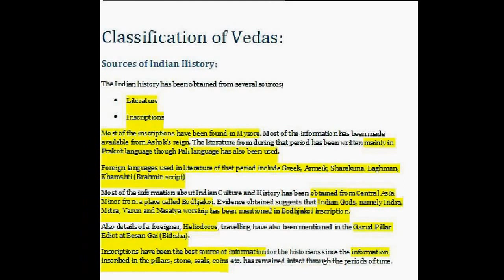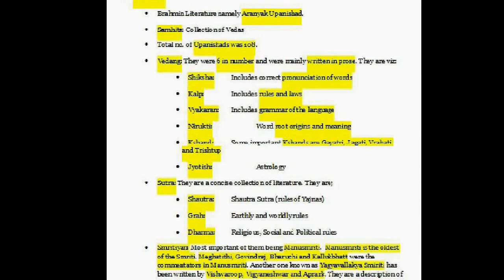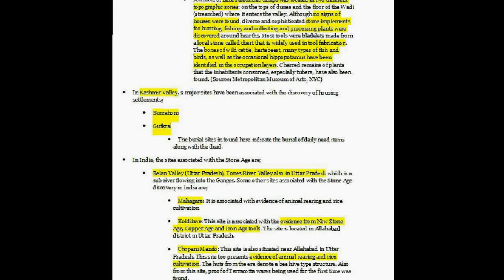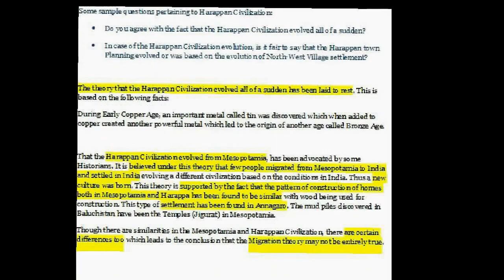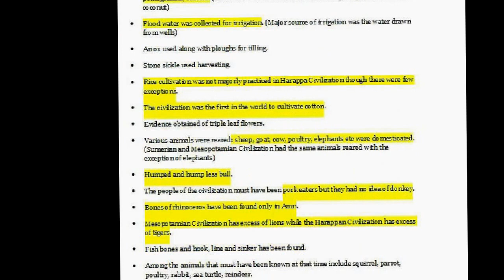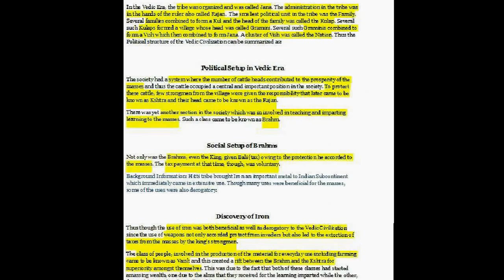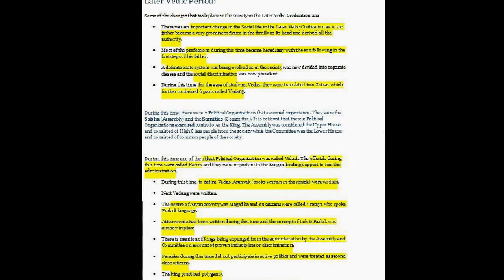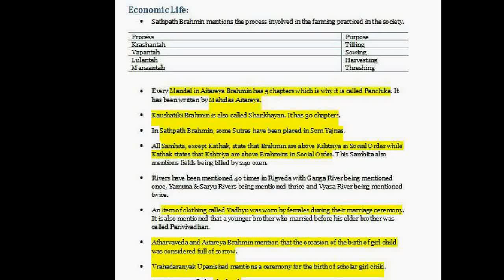Notes on Ancient Indian History with flow charts